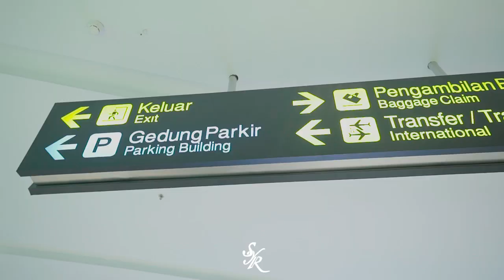incess dukung stop Bullying di CFD bundaran HI...!!!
stop bullying, karena itu tindak kriminal pemirsahhh...

so... jgn jg jadi pelaku pembulyan yaa kkhaaannnn...
saling menjalin pertemanan itu lebih sesuatu yah.

For Bussines Contact With Subject (Bussines)